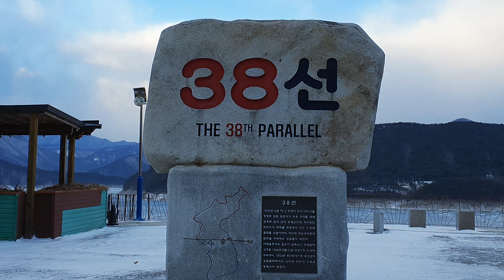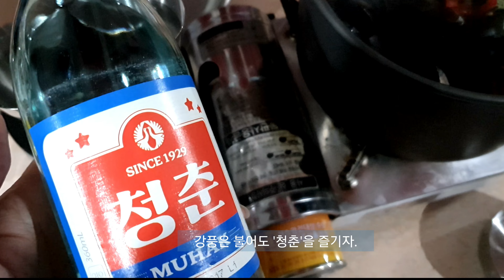노지 차박 캠핑지| 호숫가 앞 차박이 가능한 노지를 찾아서|노지캠핑&차박캠핑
노지를 찾아 떠난 캠핑에
강풍을 동반한 한파로 여의치않아
할 수 없었지만,
적당한 노지들을 찾아나선다는 것은
설레임과 즐거움입니다.

해빙이 되면,
파란 호수앞에서 차박을 할 예정으로
정해두고 왔습니다.

노지 포인트1,2,3은
이동거리 10~5분 이내의 근거리로써
개인의 생각이 포함되어  있으므로
각자 판단하에 즐겁고, 안전한 노지캠핑을 하시길 바랍니다.

봄의녹턴